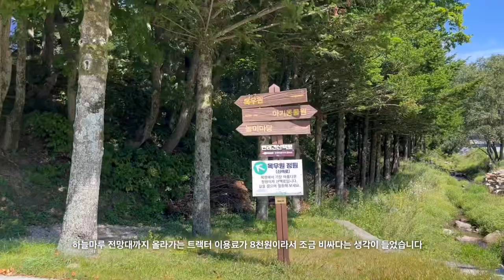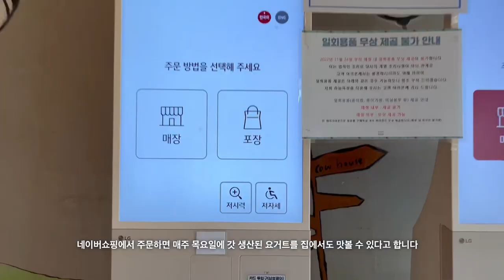꼭가봐야할가을여행지추천 반려견동반여행 가족여행추천 강원도 평창 대관령 하늘목장